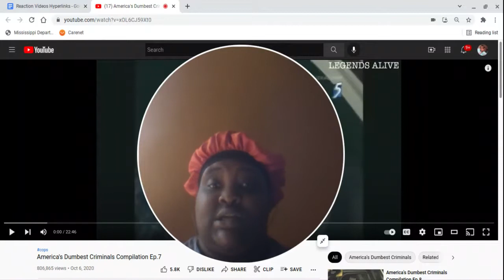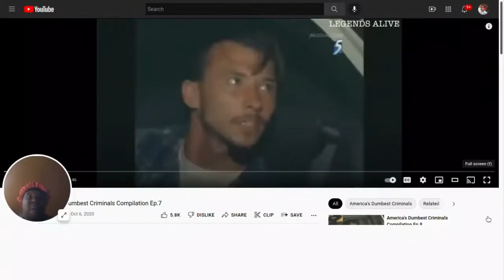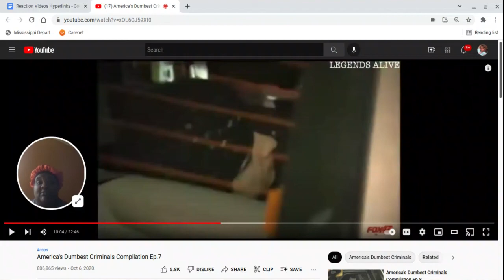(RAW) REACTION: America's Dumbest Criminals Compilation Ep.7-1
This only part 1 of ep 7 . These are some of the funniest dumb criminals ever